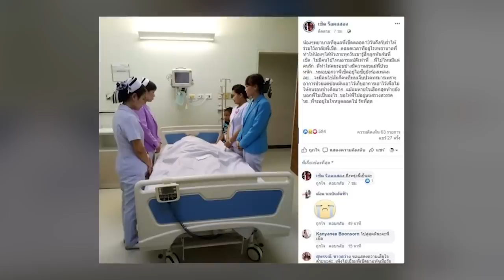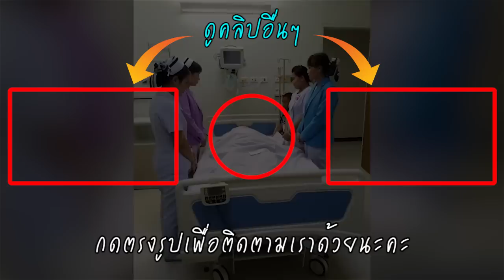ภรรยาเล่า เชิด ร็อคแสลง ร้องเพลงในไอซียู ซ่อนความเจ็บ จนวาระสุดท้าย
โดยล่าสุด วันที่ 4 มิ.ย.62 เฟซบุ๊ก เชิด ร็อคแสลง โดยมี คุณกุ้ง ภรรยาของ เชิด ร็อคแสลง ซึ่งเป็นผู้ดูแลแฟนเพจ โพสต์ข้อความว่า น้องๆ พยาบาลที่ดูแลพี่เชิดตลอด 13 วันถึงกับร่ำไห้ร่วมไว้อาลัยพี่เชิด ตลอดเวลาที่อยู่โรงพยาบาลพี่ทำให้น้องๆ ได้หัวเราะทุกวัน เขารู้สึกผูกพันกับพี่เชิด ไม่มีคนไข้ไหนอารมณ์ดีเท่าพี่ พี่ไปไหนมีแต่คนรัก พี่ทำให้คนรอบข้างมีความสุขแม้พี่ป่วยหนัก